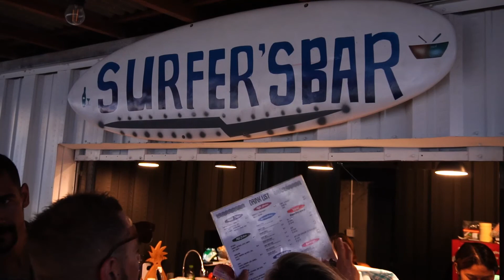FIRST TIME SURF-SKATING AND SURFER'S BAR BACK TO LIKE - VLOG46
Such crazy days! Surfer's Bar, after been burnt down, has come back to life and we had an amazing operning party! Also the dry season is coming and we already seeing perfect glassy waves coming! Not only, this time I even went to try for my very first time the surf-skate, to find out if it's really helpful for the real surf practice.

Dopo una vita passata a sognare di vivere in Asia, dopo più di un anno a progettare questo cambio di vita radicale, inspirato anche dal desiderio di libertà che la pratica di surf instilla nelle persone, la mia nuova vita ed avventura sull'Isola indonesiana di Bali ha avuto inizio!